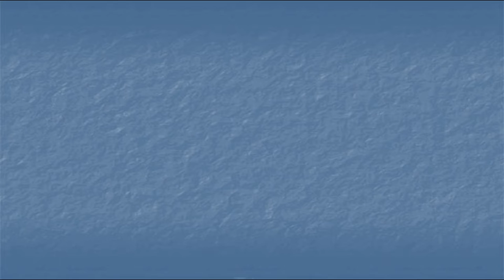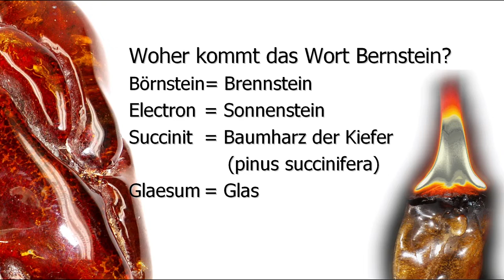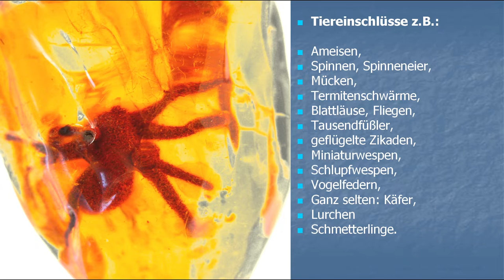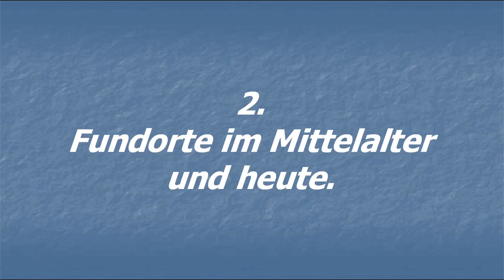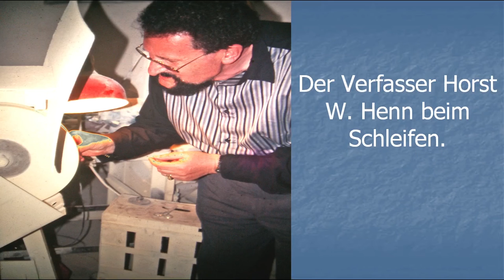Die unglaubliche Reise des Bernsteins – Von prähistorischen Bäumen bis in unsere Hände / TEIL 2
Entdecken Sie die unglaubliche Reise des Bernsteins, eines faszinierenden Naturwunders, das seine Wurzeln in der prähistorischen Zeit hat! In diesem Video tauchen wir tief in die Geschichte des Bernsteins ein, der vor Millionen von Jahren entstand und bis heute eine mystische Anziehungskraft auf die Menschheit ausübt. Erfahren Sie, wie dieser einzigartige Edelstein aus den Harzen urzeitlicher Bäume entstand, welche Geheimnisse er birgt und wie er seinen Weg in die Hände von Sammlern und Schmuckliebhabern auf der ganzen Welt fand.

Wir zeigen Ihnen seltene Einschlüsse von Insekten und Pflanzen, die im Bernstein konserviert sind, und erklären, warum der baltische Bernstein als der beste der Welt gilt. Erleben Sie die historische Bedeutung des Bernsteins, seine Verwendung durch antike Kulturen und seine Rolle im Handel über die Jahrhunderte hinweg.

Von den mystischen Wäldern der Dinosaurierzeit bis hin zu den modernen Werkstätten, in denen Bernstein in wunderschöne Schmuckstücke verwandelt wird – dieses Video nimmt Sie mit auf eine Reise durch die Zeit. Tauchen Sie ein in die Welt des Bernsteins und lassen Sie sich von seiner einzigartigen Schönheit und Geschichte verzaubern!

🏰Bernsteinmuseum in Nürnberg
Tucherstr 28, Nürnberg

Es wurde uns freuen, wenn Sie einen Like hinterlassen.
Es kommen bald neue und interessante Videos zum Thema Bernstein.
Wir wünsche Ihnen einen schönen Tag.
Wir sehen uns im nächsten Video oder im Bernstein-Museum in Nürnberg wieder!

🏰Video: Wir danken Herrn Heinrich Schwarz Mitglied im Schmalfilm- und Videoclub NORIS Nürnberg für die Unterstützung.
00:00​​​​ Der Bernsteinspezialist Bernsteinmuseum Nürnberg
00:34​​​ Bernstein: seine Geschichte von Millionen Jahren...
02:50 Bernstein: Namen, Arten, Formen, Einschlüsse
05:52 Bernstein: Farben
07:44 Bernstein: Electron, Succinit, Gleasum
09:13 Bernstein: Einschlüsse, Inklusen, Insekten
11:27 Bernstein Fundorte
13:40 Bernstein: Geschichte , Deutscher Orden
16:55 Bernstein: Bearbeitung & Verarbeitung
12:54 Sehenswürdigkeit in Nürnberg